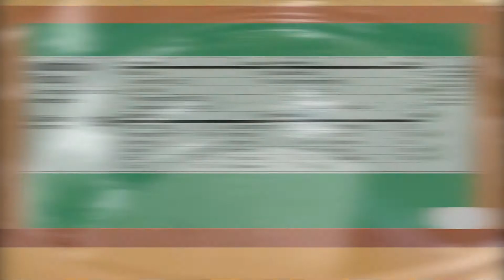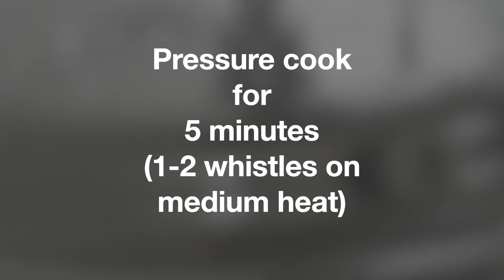Mung bean sprouts curry: A vegan protein dish even ideal for people with Diabetes, PCOS and Thyroid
Sprouts curry full recipe
Ingredients:
Chillies - 2 small
Onion - 1 cup thinly sliced
Tomatoes - 1 cup thinly chopped
Oil - 1 tbsp
Mung bean sprouts - 2 cups
Drum stick - 1 large
Process:
- Take a pressure cooker or deep pan on medium heat. Add oil, chilli, curry leaves, turmeric, mustard seeds, cumin seeds and tamper for a couple minutes.
- Add onions and salt and cook until onions turn golden. Add chilli powder and cook for 2 minutes.
- Add tomatoes and chilli powder and cook until they turn soft.
- Add mung bean sprouts and drumsticks and cook for 5 minutes or until 1 or 2 whistles.
- Turn off the stove and enjoy with roti!